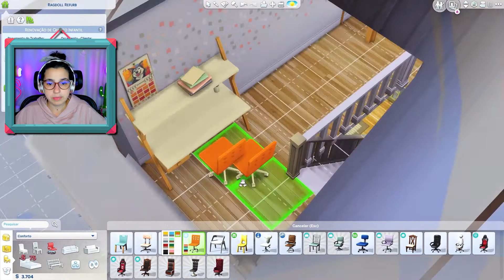The Sims 4 - 🎨Decoração dos Sonhos🎨 - Quarto Infantil #7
The Sims 4 - 🎨Decoração dos Sonhos🎨 - Mini Game Play

Nova Série para descobrir tudo o que veio no pacote de Jogo Decoração dos Sonhos.

Créditos
🎶Trilha sonora do vídeo:
Fundo: Artist: Anno Domini Beats